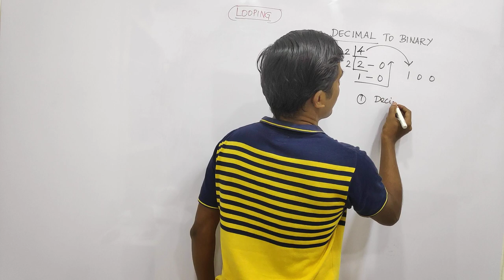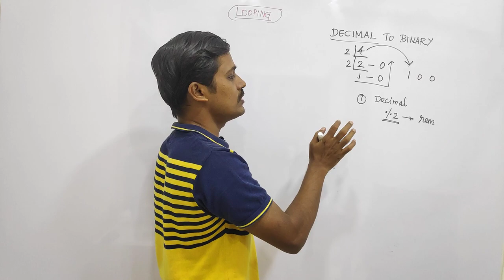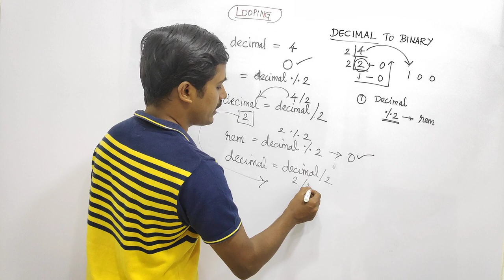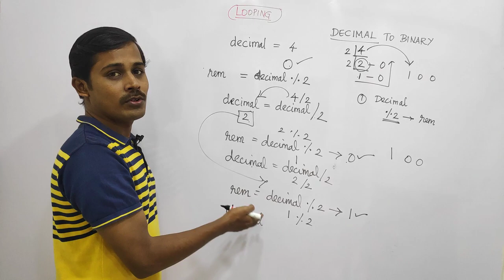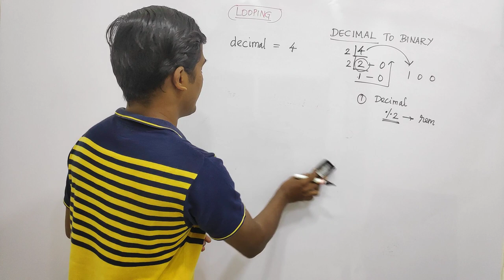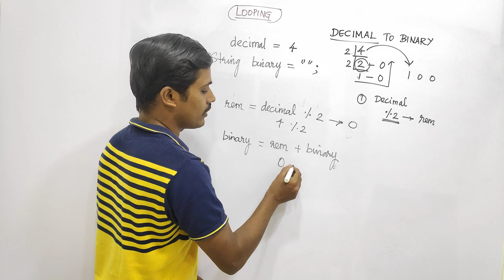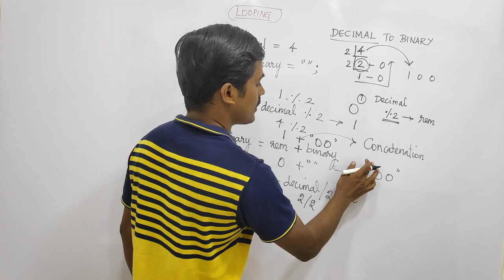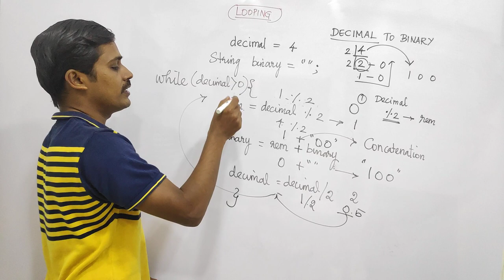Decimal to Binary - தமிழில் Programming - Payilagam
Decimal to Binary - Tamil Programming Learn here.

 1) Java in Tamil
 2) Programming in Tamil
3) Data Structures and Recursion in Tamil
 4) Exception Handling in Tamil
5) Java String in Tamil
6) Java Collection in Tamil
7) Java Regular Expression in Tamil
8) Java File Reading, Writing in Tamil
9) Java Collection in Tamil